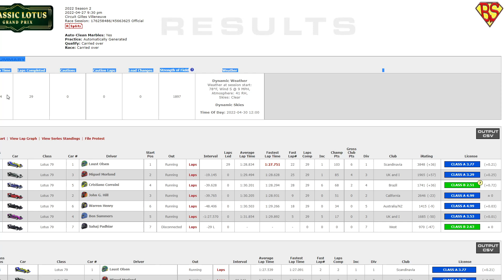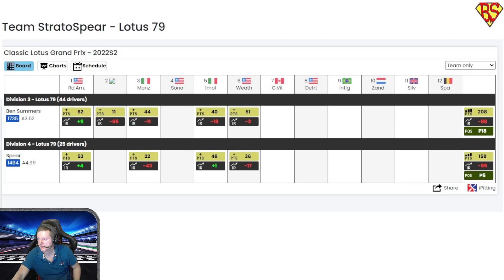2022S2 Week 07 Lotus 79 Montreal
Ben in his Lotus 79 at Montreal